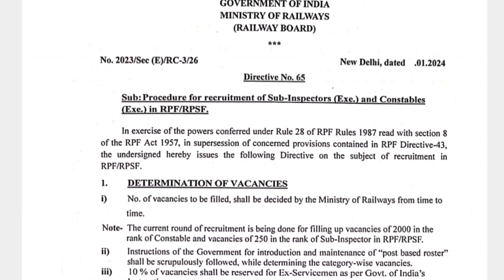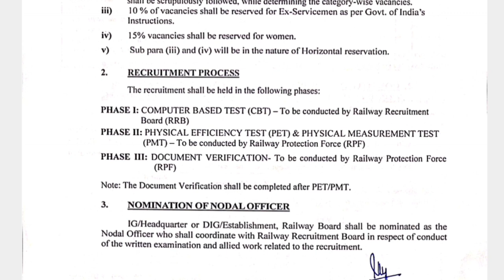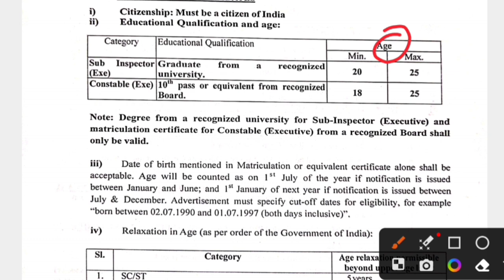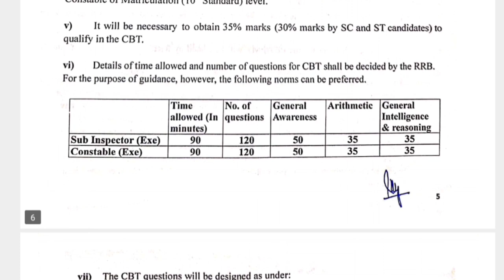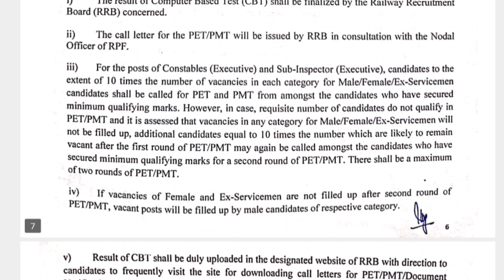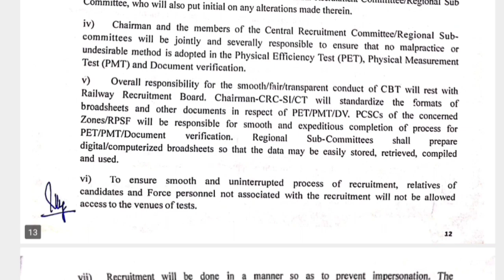RPF New Vacancy 2024 | RPF SI New Vacancy 2024 | RPF Constable Vacancy 2024 | rajasthan new vacncy